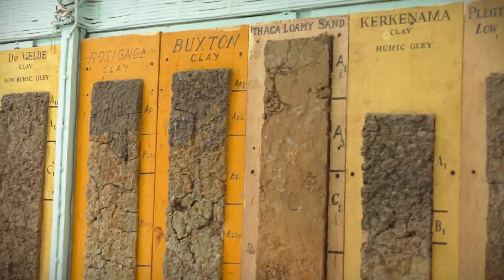Agri Talks - Budding & Grafting